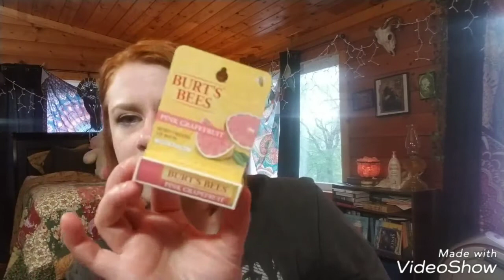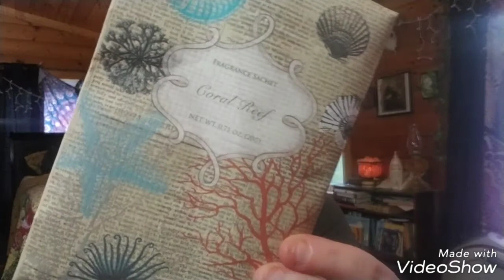Disabled Mother's Gift Haul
So it's Mother's Day and I was struggling with gift ideas for my mommy, who suffers from Huntington's Disease. Here are some of the ideas I came up with. I hope it helps you when trying to come up with gifts for someone who has been immobilized, hospitalized, mental regression, or has become handicapped.